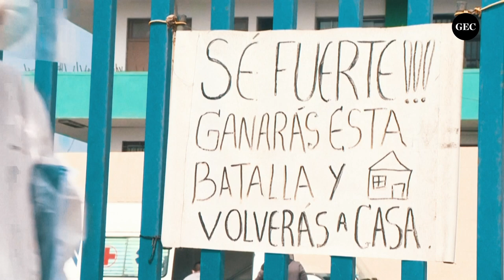Coronavirus en Perú: Pilar Mazzetti anuncia que se afronta una segunda ola del COVID-19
La ministra de Salud, PilarMazzetti, aseveró que el Perú afronta, en este momento, una segundaola de casos de COVID-19, pese a que hace algunos días denominó el incremento de contagios como un “rebrote”.